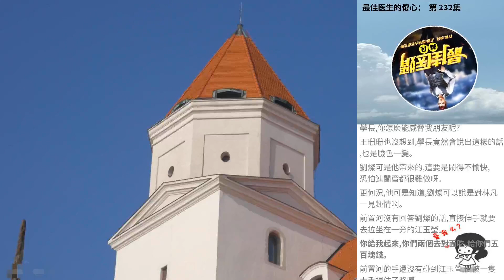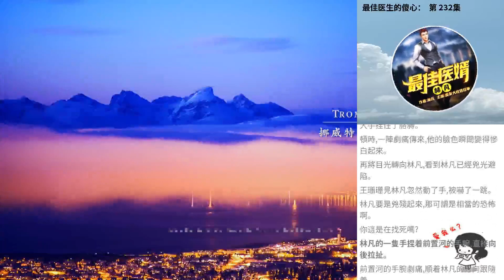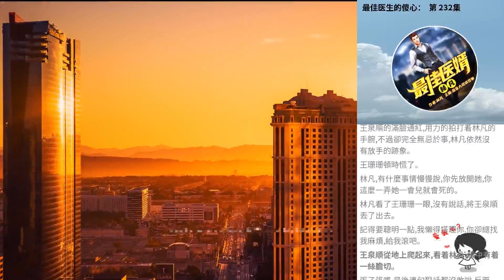最佳醫生的傻心： 第 232集